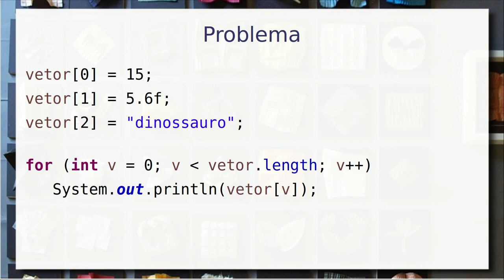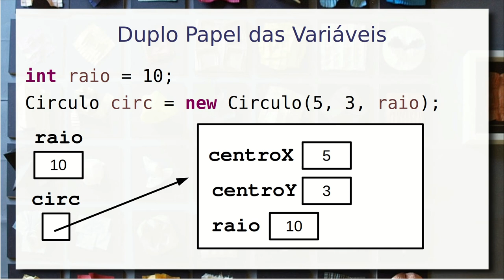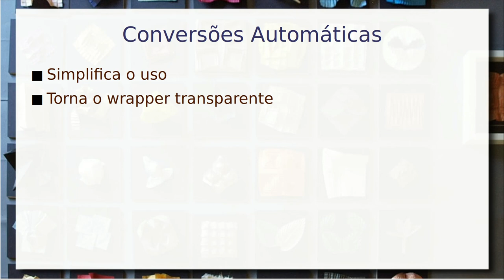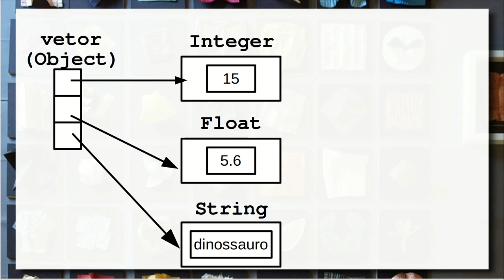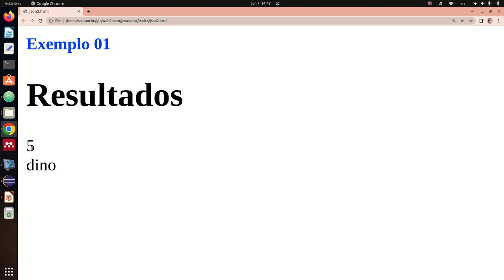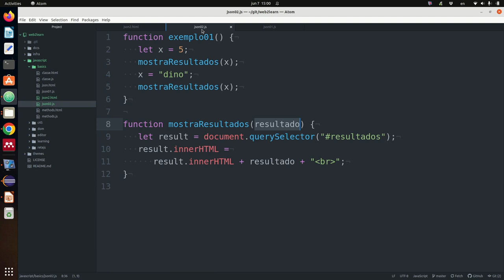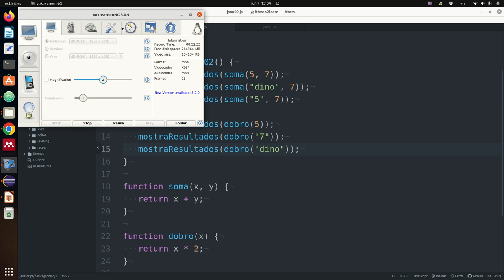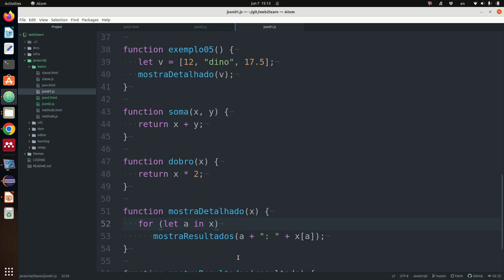Tipagem Forte vs Fraca / Java vs JavaScript - Aula 07/06 - Programação Orientada a Objetos 2022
As linguagens de programação adotam diferentes abordagens para a verificação de tipos. Uma distinção fundamental é se a tipagem será forte e portanto a verificação é em tempo de compilação, ou fraca, sendo a verificação em tempo de execução.

Neste vídeo, é feita uma análise comparativa entre a tipagem do Java e do JavaScript e suas estratégias de tipagem: forte e fraca respectivamente. São analisados os prós e contras de cada estratégia em relação, por exemplo, à flexibilidade e corretude do código em tempo de compilação.

Este vídeo é uma gravação de uma aula ministrada presencialmente em sala. Há uma versão dela de 2020 produzida para ser assistida virtualmente

Para cada caso são apresentados exemplos em Java (Eclipse) e JavaScript nestes endereços: